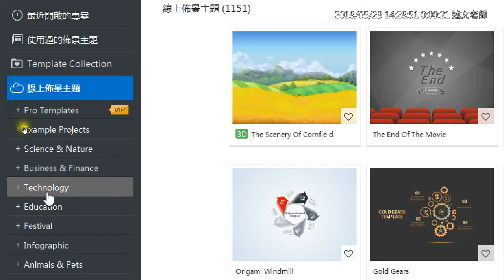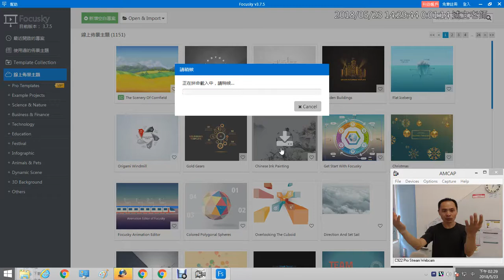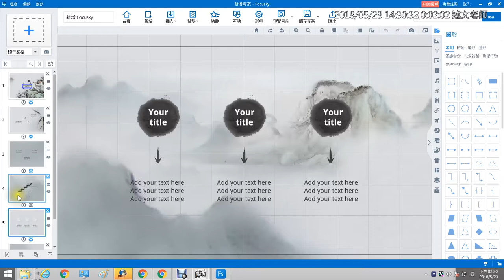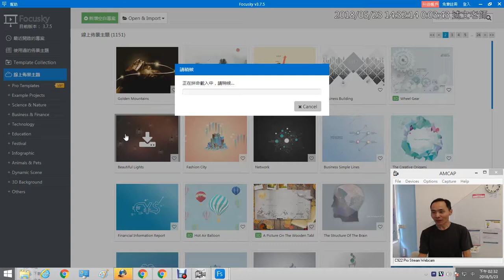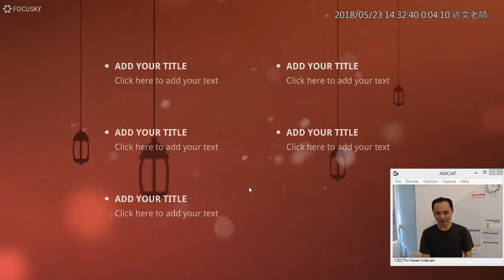08：選擇喜歡的 Focusky 範本開始吧